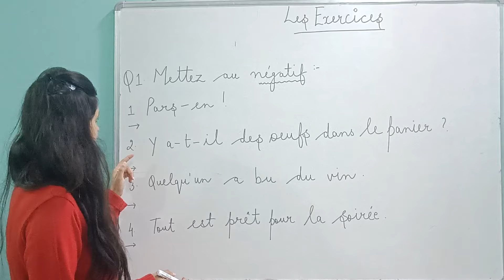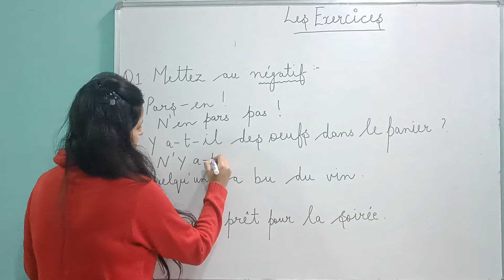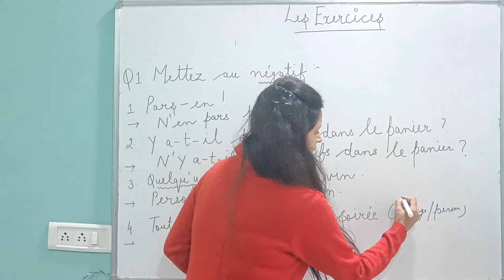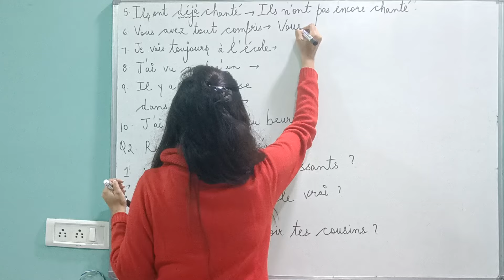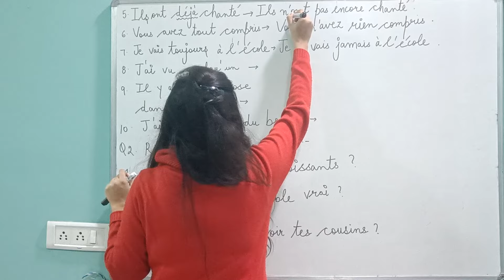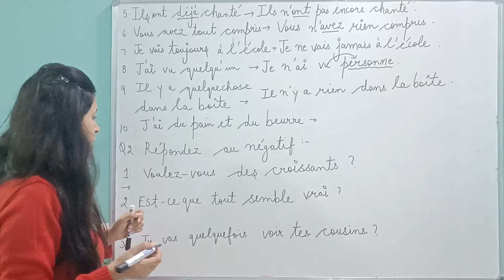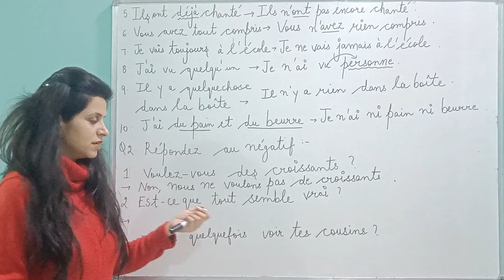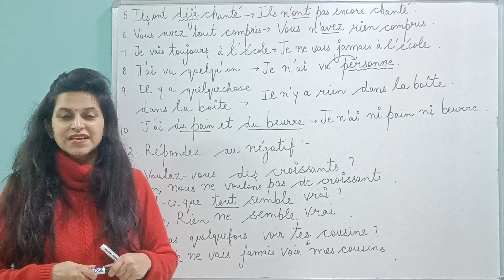La négation | Practice Worksheet | Class X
In this video you will be able to practice the sentences related to negative in French. It's better if we can study my notes in one of the video that I have shared on this topic before practicing this concept.

To learn more about the above rules keep watching this video till the end !

Keep Supporting me so that I can provide you with interesting French lessons every week😊